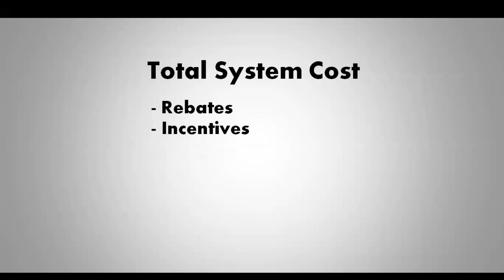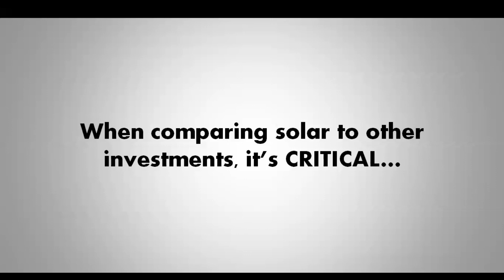Solar Panel Investment Tip - Using FACTS to determine an ACCURATE ROI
How to figure ROI for your home solar panel installation. Get ACCURATE pricing for your solar panel installation in Maryland.